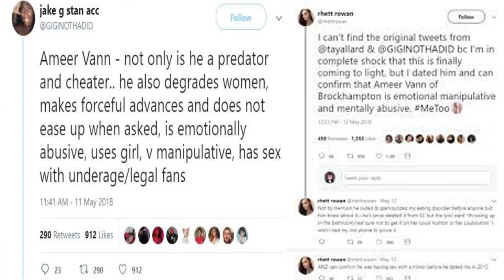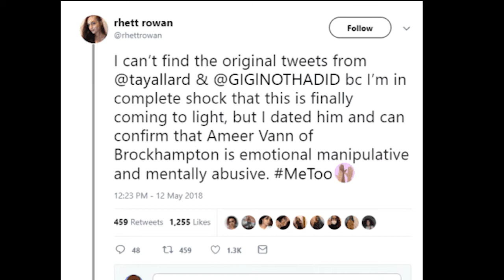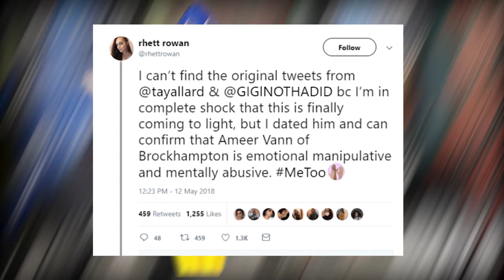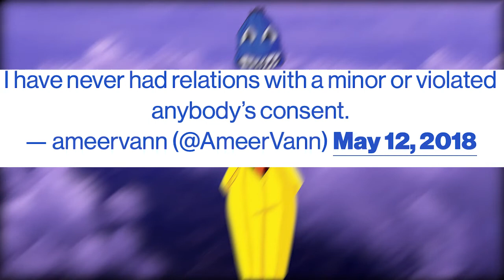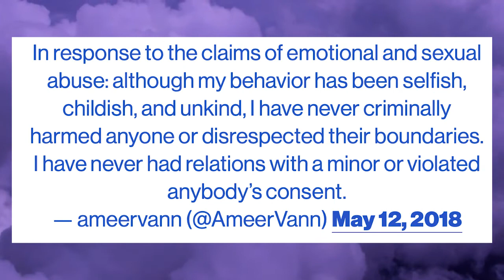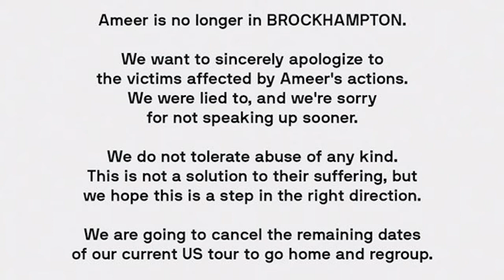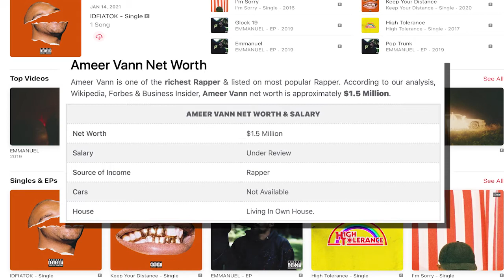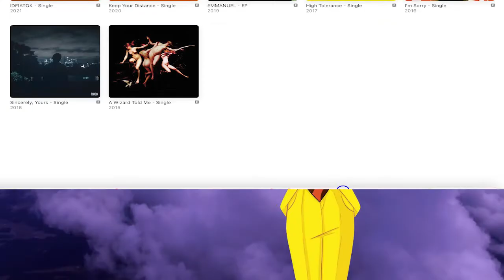Why Ameer Vann Was Kicked From BROCKHAMPTON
in this video, I discuss the events that led up to the kicking of ameer vann and what he is up to now. And I share my thoughts about the situation.
00:00 Intro
1:36 Allegations
7:21 Ameers Response
9:20 BROCKHAMPTONS Response
13:00 Carrer After BROCKHAMPTON
14:22 Final Thoughts